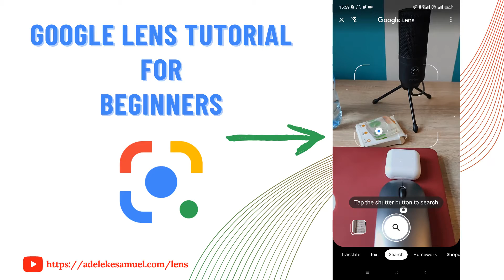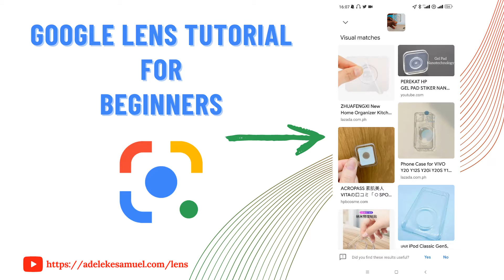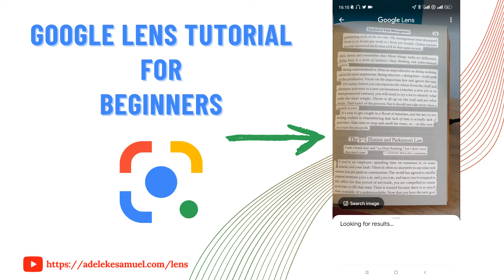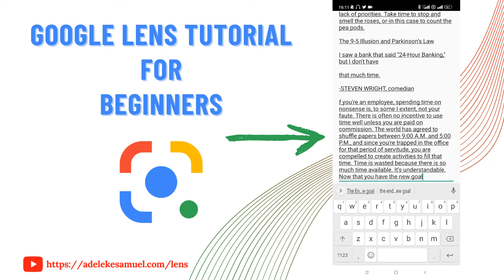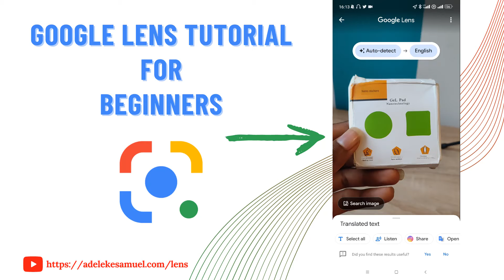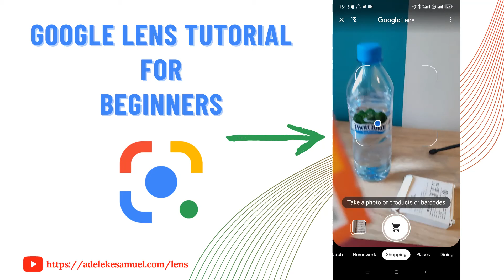How To Use Google Lens App Tutorial For Beginners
In this video, I'll show you how to use Google Lens App.

On this channel, I break down complex tech concepts in a way you'll easily understand and I share tips/hacks/tutorials that will help you save Time, money and also make you more productive.

▼ ▽ FREE TRAINING: 5+ HOURS CANVA MASTERCLASS:
Learn How to use Canva to Design Graphics Like A Pro

▶ How to Create a Professional Email Signature in Canva with Clickable Social Media Icons (for FREE):

▼ ▽ Canva Tutorials, Tips, Hacks and Advance Techniques To Help You Design Better and Faster

▼ ▽ Facebook Ads Tips, Tools, Hacks, Strategies to increase conversion and reduce Ads cost